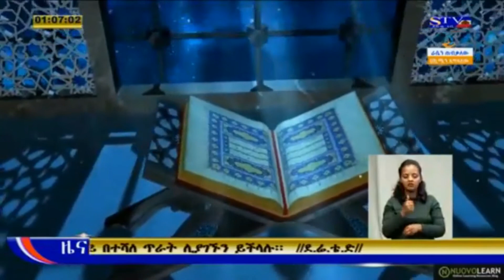ህዝበ ሙስሊሙ ከረመዳን ጾምና ፀሎት ጎን ለጎን ኮቪድ-19ን ተከትሎ ለችግር ...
ህዝበ ሙስሊሙ ከረመዳን ጾምና ፀሎት ጎን ለጎን ኮቪድ-19ን ተከትሎ ለችግር ለተጋለጡ ሰዎች የሚያደርገውን ድጋፍ አጠናክሮ እንዲቀጥል የደቡብ ክልል እስልምና ጉዳዮች ከፍተኛ ምክር ቤት ፕሬዝዳንት ጠየቁ
ዘጋቢ፡ ሬዲዋን ሳፋ - ከወልቂጤ ቅርንጫፍ :